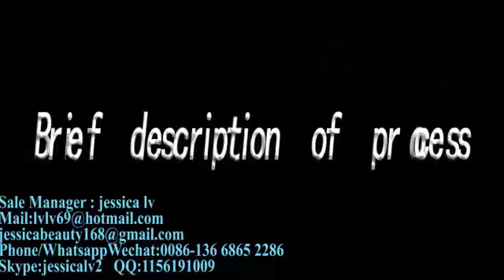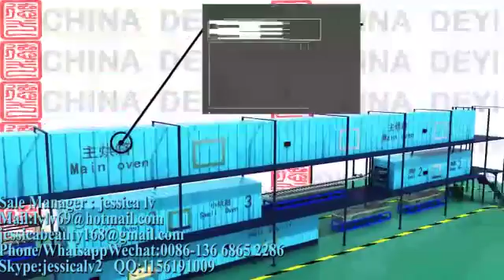product Nitrile Latex Examination Glove Making Producing Machine Manufacture